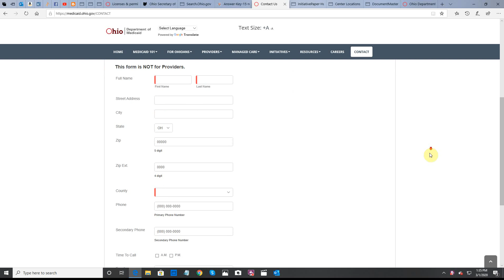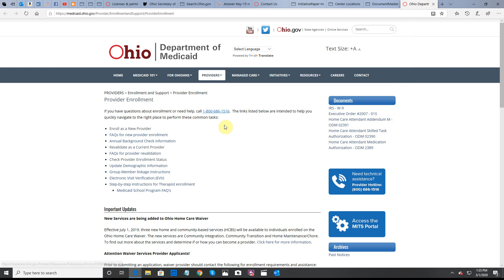NEMT OHIO - START YOUR BUSINESS NOW.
n

EVERYTHING YOU NEED TO SUCCEED

STEP BY STEP:

Private-Pay Clients:

Medicaid/Brokers:

Workers Compensation Insurance:

Hospitals:

Nursing Facilities:

Students:

Dialysis Center

Billing Accounts

Secured Party Creditor

Business Credit

Discover How To Transform your BUSINESS
This is a member-supported site. You tip your favorite bartender, right? How about a buck… $2… $3… $5… $10… whatever YOU feel its worth, every time you feel I have given you a good tip, new knowledge or helpful insight. Please feel free to donate any amount you think is equal to the value you received from my eBook & Home Study Course ( lessons), articles, emails, videos, newsletters, etc. At the very least, please share this web page with anyone you think may be interested in reading and improving the quality of their life, health, finances, happiness, well being, success, business, career, politicians, advisers, etc. via the share buttons. Just click the “Donate” button located below to enter your donation/gratuity. Thanks in advance for your support! From my heart to yours, Michael Pacheco...